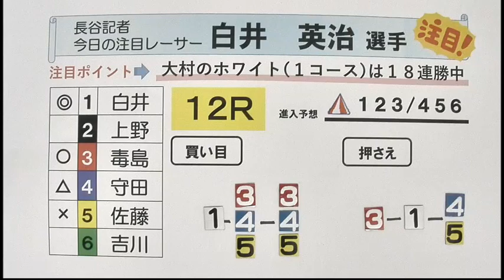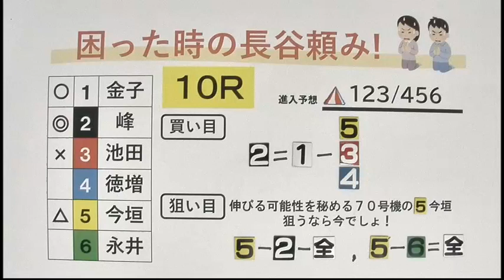SG第67回ボートレースダービー ２日目展望番組（報知予想）